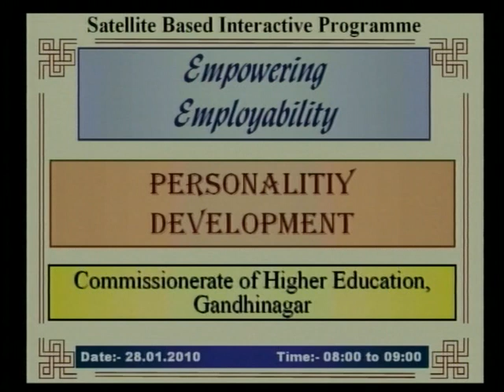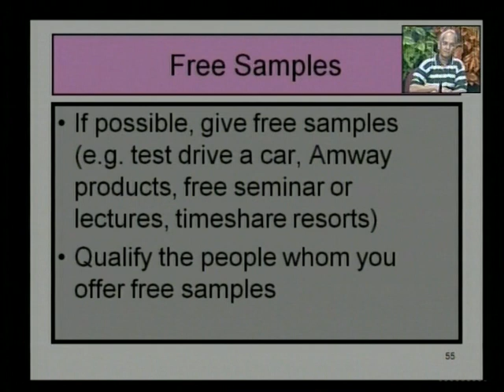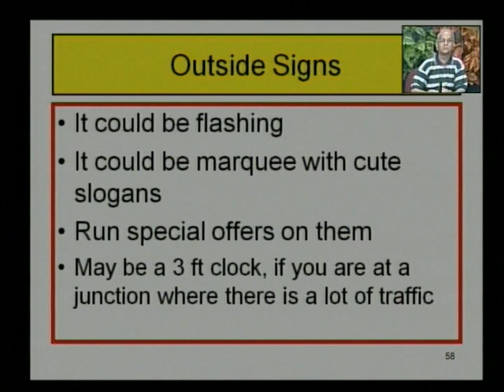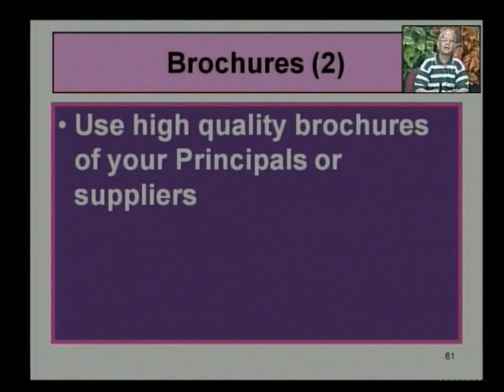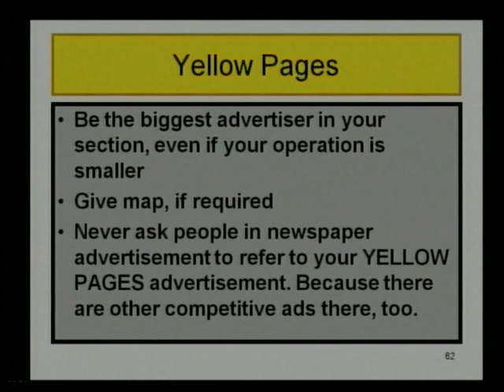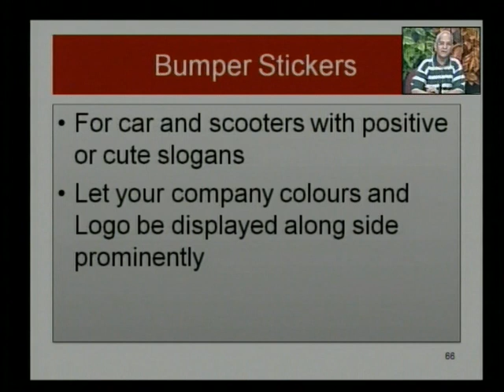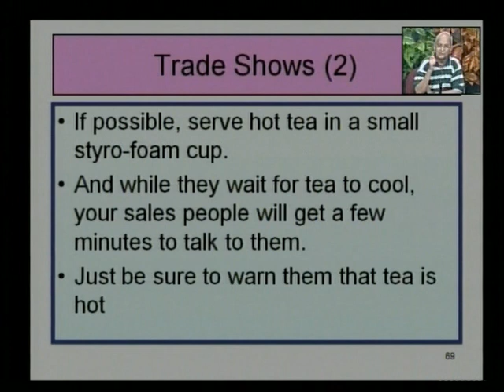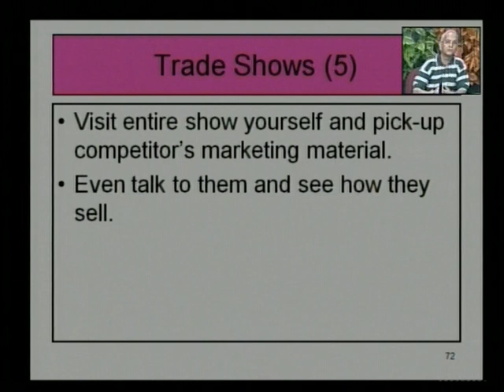Empowering Employability-14 01